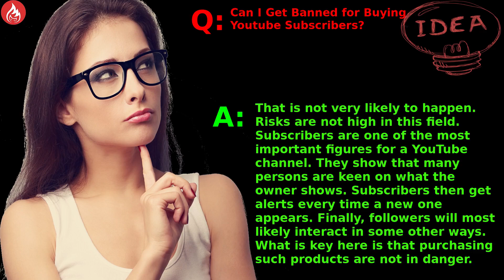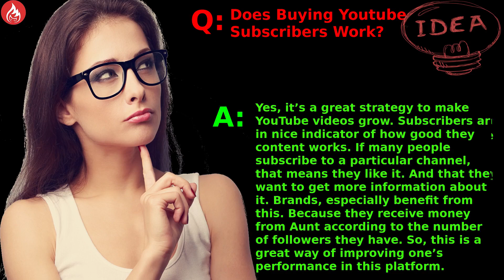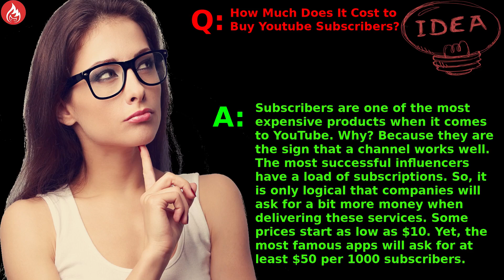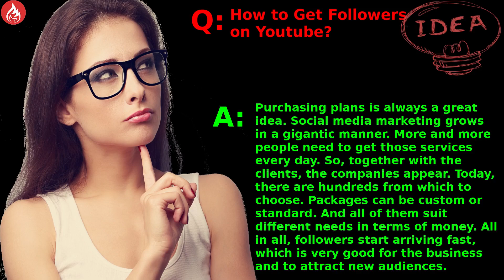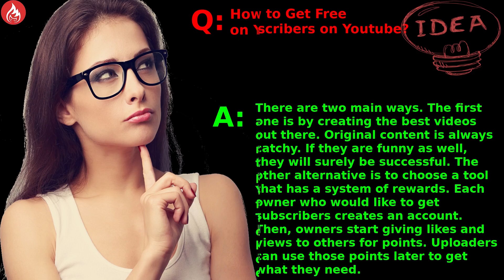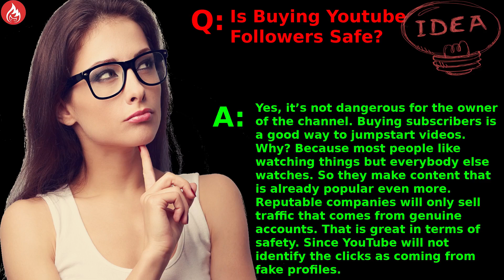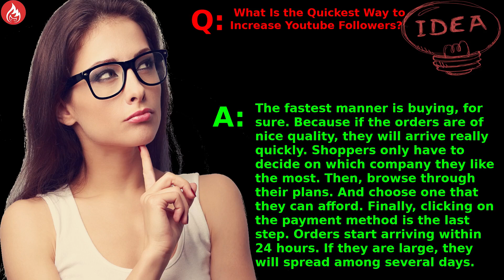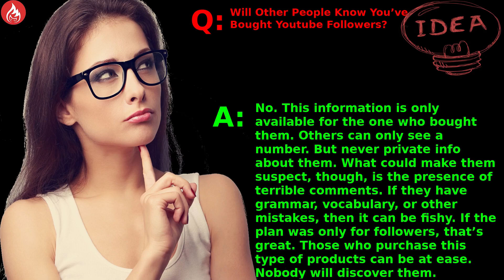FAQ for YouTube Subscribers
Everybody today uses YouTube to look for visual content. From watching soap operas to the news, most people know how to use this app. But, do these users truly understand the way it works?

In terms of ratings, subscribers and comments, there is a lot to know. And this data is truly valuable for both brands and individuals with a presence in this platform.